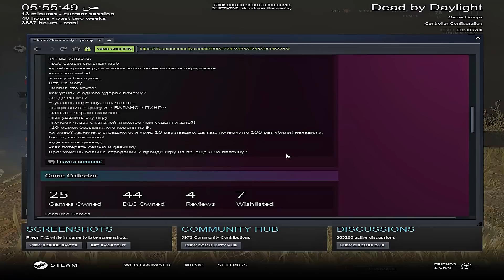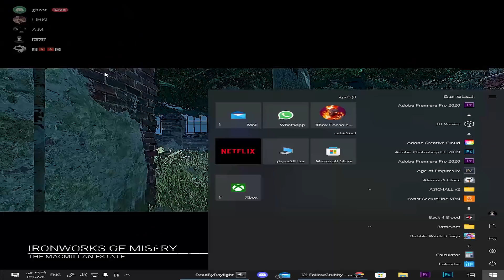ديد باي داي لايت| Dead by Daylight| فصلت على اسبرت🤦‍♂️🤦‍♂️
Dead by Daylight funny random moments montage 211
Disappearing Mid Chase with Overcome - Dead by Daylight